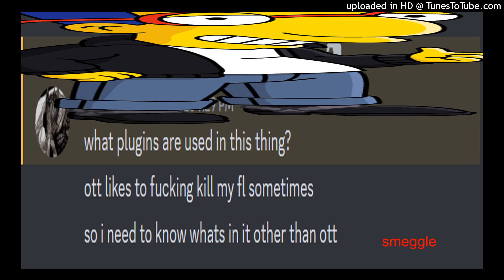fnf skate d sides remaster remix final ( ft. smeggle )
original song by @SmeggleMakesMusic
smeggle is william afton

flp : no flp cuz im dumb and i accidentally deleted it

remix made by me

made in fl 21

Lethal Company is an early access co-op survival horror game by indie developer Zeekerss. The game is set in a retrofuturistic post-apocalyptic universe where players take on the role of contracted employees working for a corporation called "The Company".

Before getting started, it's recommended that users read the rules! And before getting into editing, it's recommended that users re
marios madness v2 is cool
mario mario madness
spongebob
pibby is cringe